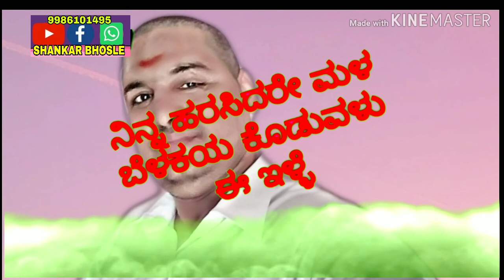SHANKAR BHOSLE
DADA, ನಿನ್ನ ಕುಲವ ಎಂದು ನಗುತಿರಲ್ಲಿ. ನಮ್ಮ ಅಯಸ್ಸಲರ್ದ ಅರ್ಧಬಾಗ ನಿನ್ನ ಗಿರಲಿ..